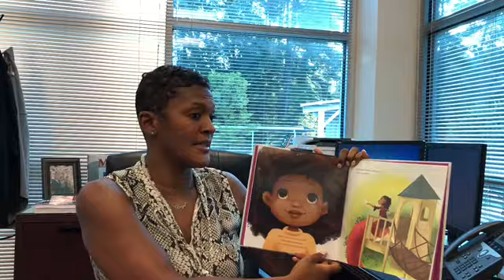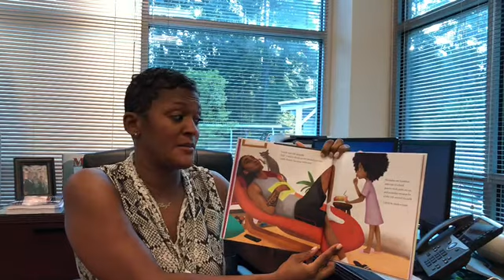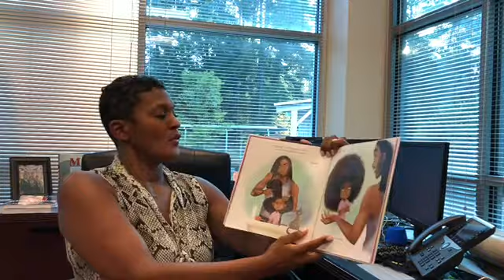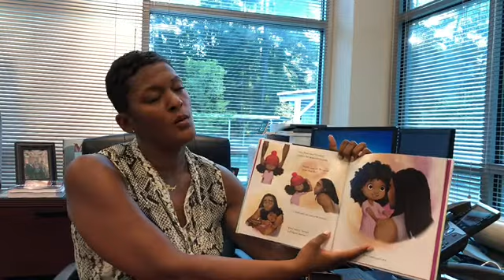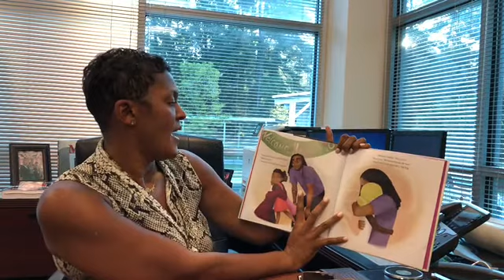September BOM Hair Love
Principal Kilpatrick reads the September SEL Book of the Month: Hair Love by Matthew A. Cherry.